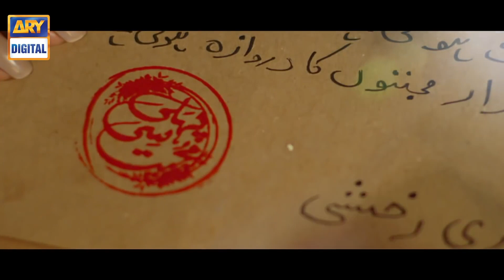Shayan Latif Sheikh Showreel 2022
Shayan Latif Sheikh is one of our finest Directors of Photography. With a wide range of selective projects, he has experienced working with the top notch teams in Pakistan.
He has also been credited with being one of the pioneers in modern film making and revival of urdu and panjabi film industries in the country.
Shayan has worked on epic trend changing films like “WAAR (to strike)” & “The Legend of Maula Jatt” as the Camera Operator. Other clips in the showreel credits him as the Director of Photography.
Clips in this showreel do not cover all the projects as many films have not yet been released.
Also watch the previous showreel which is recapped in the beginning of this updated version (link below).

Use headphones for maximum experience.